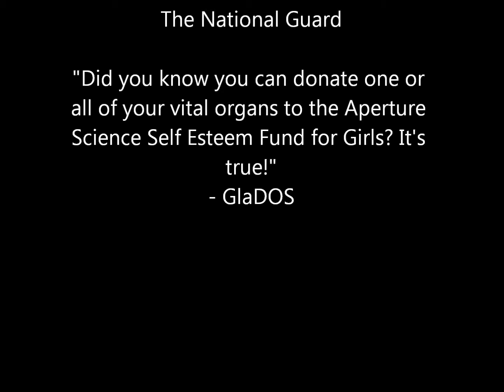Let's Play! It's Better Together (Part 3)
Jeremy and McKenzie wonder through the mysterious test lab once more in search of whats behind the challenges secrets.